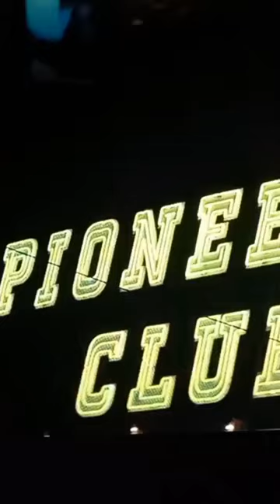Willie Nelson - Midnight Rider. Robert Redford. The Electric Horseman. Sydney Pollack 📽